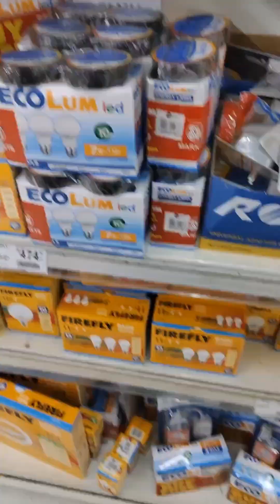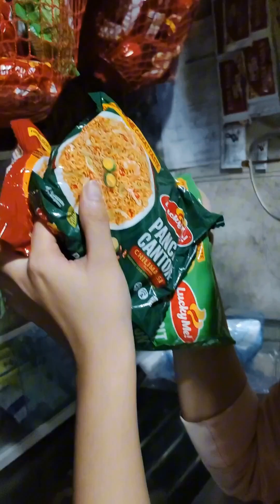Ang tunay na kwento ng FIREFLY. "mapapasaya mo siya sa maliit na bagay basta't ikaw ay totoo" ❤️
Ang Pangarap niyang FIREFLY